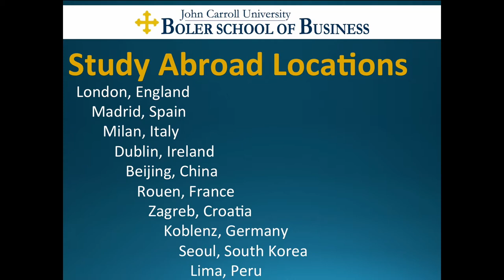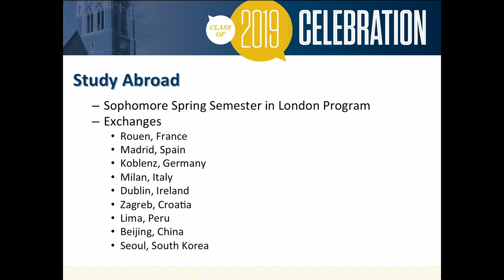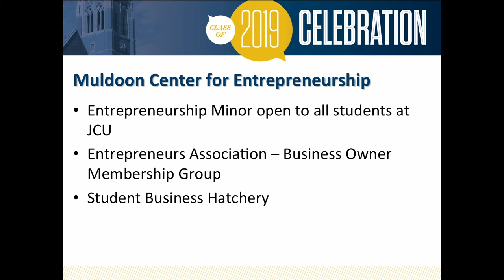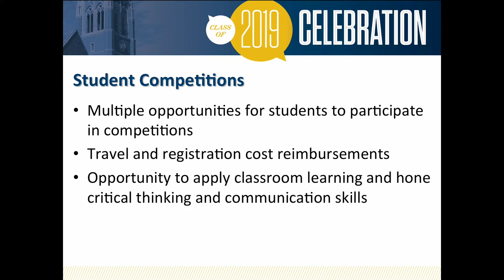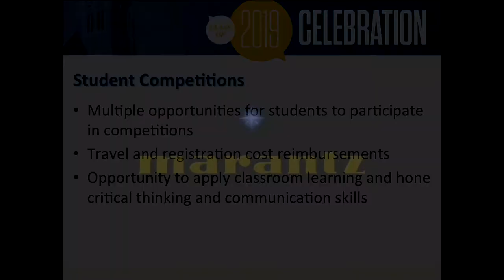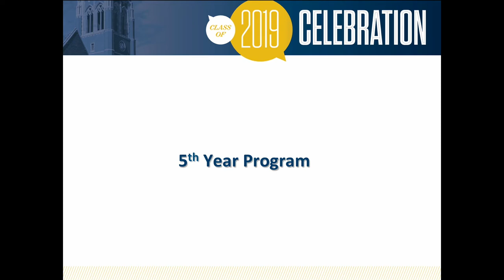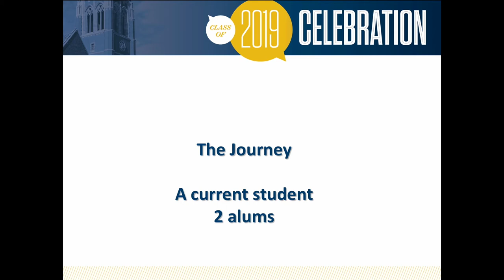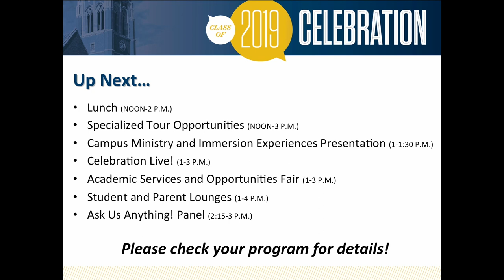Class of 2019 Celebration: Boler School of Business Presentation